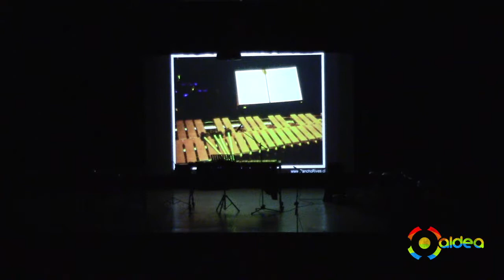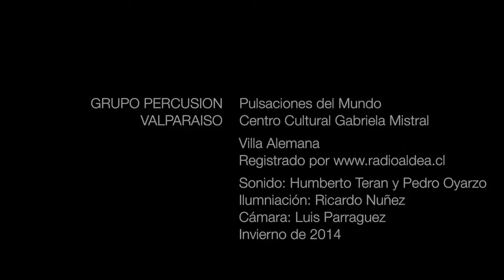GRUPO PERCUSION VALPARAISO / Pulsaciones del mundo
La agrupación de la región presentando un repertorio de autores contemporáneos en el Centro Cultural Gabriela Mistral de Villa Alemana.